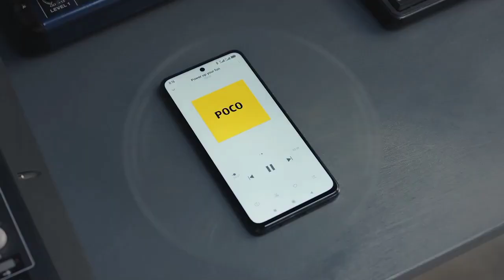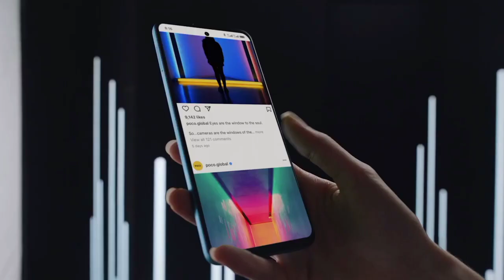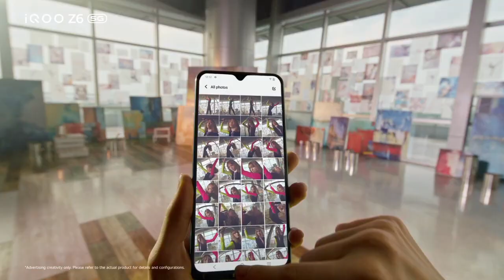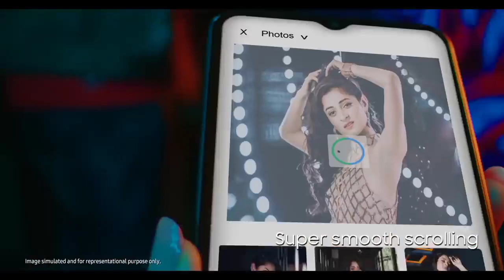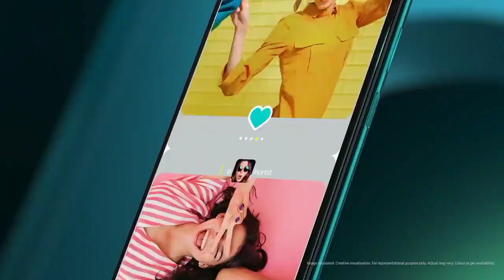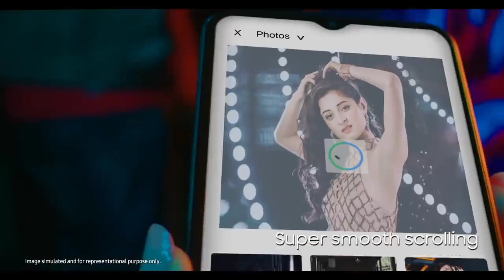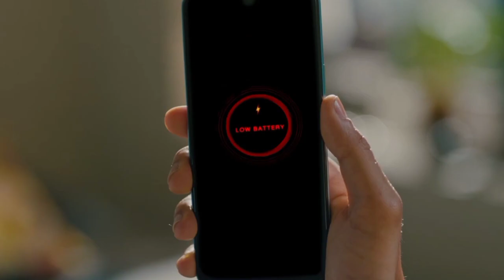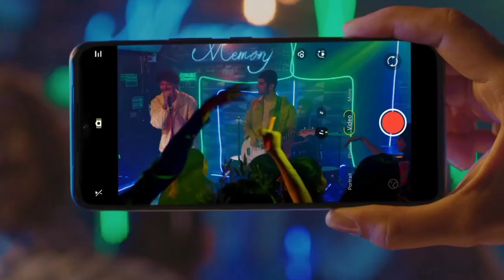Top 5 Best Smartphone Under 14000 In December 2022 | Best Phone Under 14000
So Guys is video me Maine Aapko Top 5 Best Smartphone bataya jo kuchh 4g phone And kuch 5g phone bhi hai To agar aapko 14000 ke under me ek achcha sa smartphone chahiye abhi ke Time to aap inme se kisi bhi phone ko le sakte hai But video ko last tak dekhte rahiyega Ok

1. best phone under 14000
2. best smartphone under 14000
3. best 5g phone under 14000
4. best gaming phone under 14000
5. best camera phone under 14000
6. best phone under 15000
7. best smartphone under 15000
8. best camera phone under 15000
9. camera phone under 15000
10. best phone under 14000 in 2022
11. best phone under 14000 in 2022